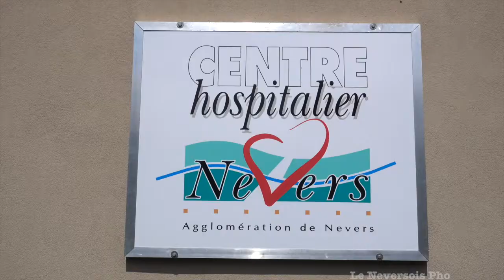Centre de gérontologie et maison des spécialistes ,ville de Nevers 58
Quartier Colbert ,ancienne hôpital de Nevers
CENTRE DE GERONTOLOGIE COLBERT
58000 Nevers
Etablissement médicalisé

4 RUE ETIENNE LITAUD
58000 NEVERS

Usld Centre De Gerontologie Colbert à Nevers
Situé dans la ville de NEVERS, l‘établissement CENTRE DE GERONTOLOGIE COLBERT est un EHPAD (établissement d‘hébergement pour personnes âgées dépendantes) avec une unité de soins longue durée (USLD) qui a une capacité totale de 108 places. Cet EHPAD ne dispose pas d‘une unité Alzheimer.